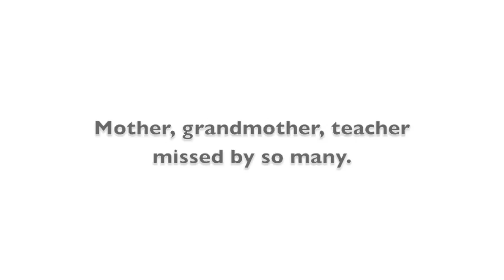Quiet Please, There's a Lady on Stage dedicated to Sherry Gold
Dedicated to the founder of The Gold School, Sherry Gold